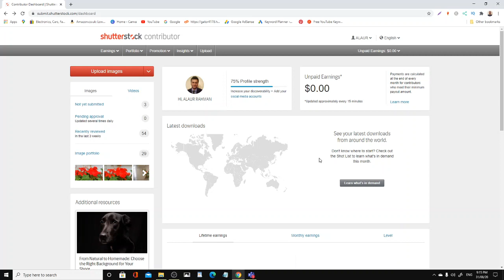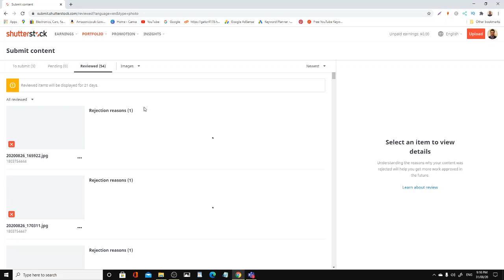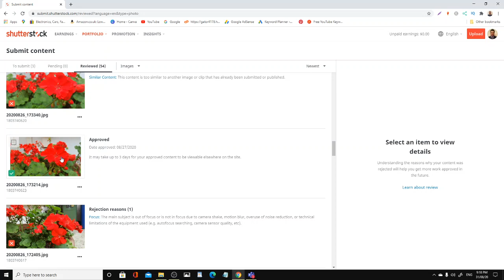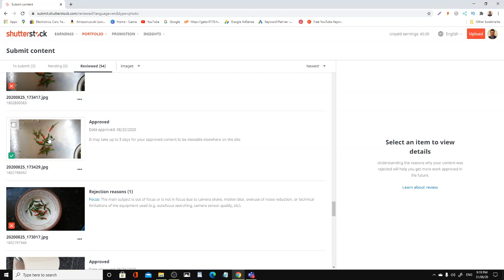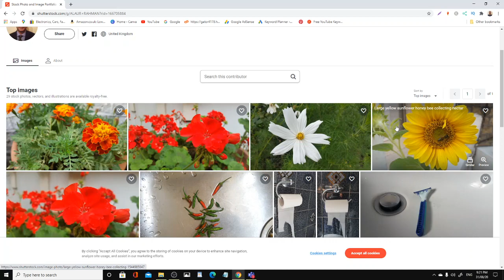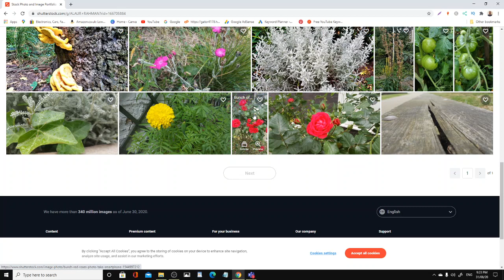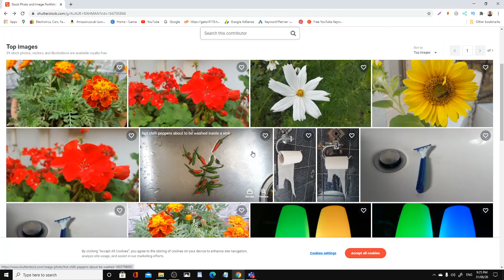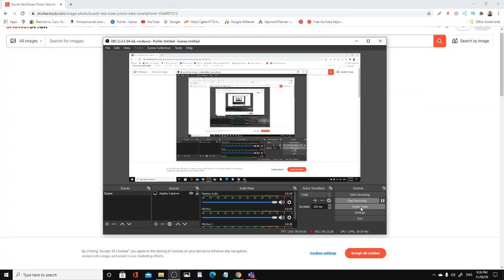How to make money uploading photos on shutterstock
sponsored links: check out below some resources that I personally use day to day.
Shuttterstock  shutr.bz/3g2jbWt
Joby GripTight ONE GP Tripod Stand
aoc monitor
lenovo thinkcentre m93p Desktop-4SNCKK0
epson xp-322 printer
Samsung note 4